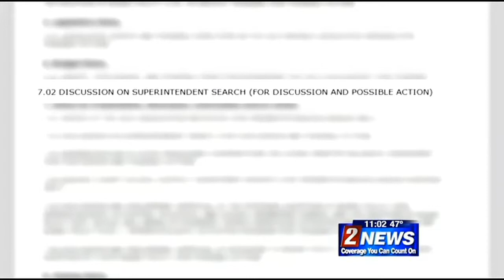3/24 11pm- WCSD Trustees Rescind Superintendent Appointment